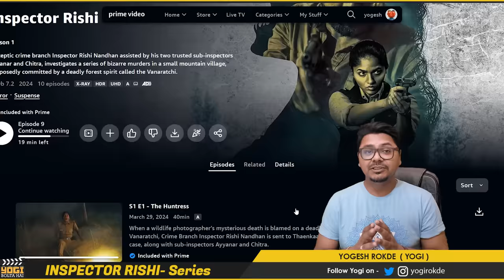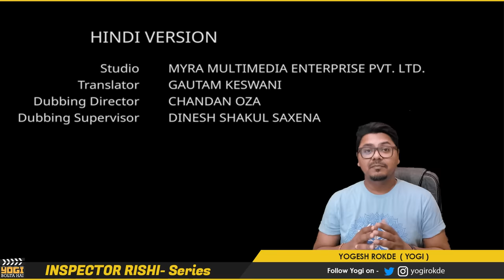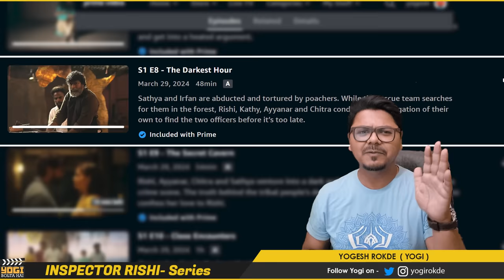Inspector Rishi Web Series Review | Yogi Bolta Hai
Inspector Rishi review by Yogi Bolta Hai
Inspector Rishi Web Series Review by Yogi Bolta Hai
Inspector Rishi Review